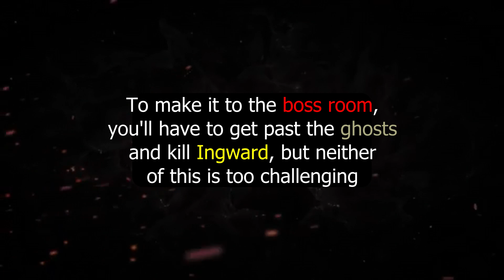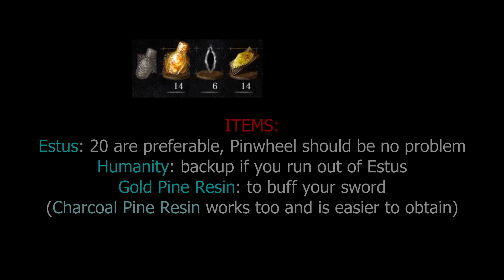Dark Souls Remastered: How To Get The Red Eye Orb Early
I know how old the game is, but since this attempt at getting the red eye orb early into the game went rather good, I thought I share it with you.

1.

2.
e-dubble - Tired
e-dubble:

0:00 Intro
0:28 Equipment
2:08 Four Kings
5:36 Outro